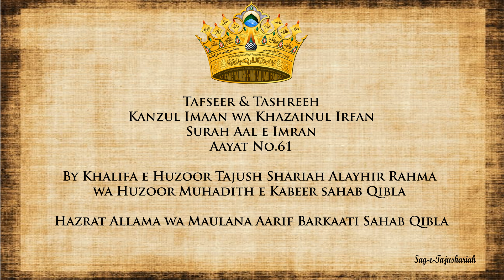Tafseer & Tashreeh Kanzul Imaan wa Khazainul Irfan Surah Aal e Imran Aayat No.61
Tafseer & Tashreeh
Kanzul Imaan wa Khazainul Irfan
Surah Aal e Imran
Aayat No.61

By Khalifa e Huzoor Tajush Shariah Alayhir Rahma wa Huzoor Muhadith e Kabeer sahab Qibla
Hazrat Allama wa Maulana Arif Barkaati Sahab Qibla